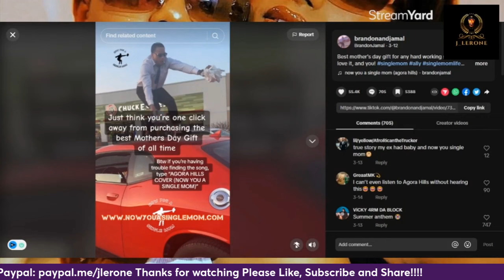She wants a Provider But doesn't really know what a Provider is.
A mom to one. Wants a man to pay her bills. Period. Marriage is her goal.@KendraGMedia